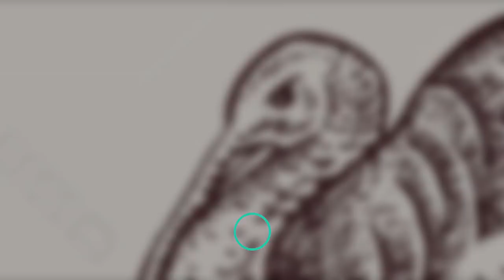10 Biggest Flying Creatures Found on Earth!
10 Biggest Flying Creatures Found on Earth!

You’ve probably seen in movies, giant birds attacking humans and taking over the world. Or
experimentation goes wrong and some cute bunny starts acting crazy in some sci-fi movie. All
these things are too good to be true. But what if we were to tell that there are actual giant
flying creatures found on earth that are as terrifying as it sounds. Earth is full of surprises
indeed. Yet, you’ll find these creatures as one Hell of a surprise. Thanks God, we are not in the
Jurassic era, otherwise we would’ve been riding a giant dinosaur or probably get eaten by a T-
rex. However, there are some weirdly gigantic birds that may not be the same but will surely
give you goosebumps at first glance. Now, some of these creatures may seem horrific, however,
they are completely harmless. So, hold on tight, as we are about to show you 10 biggest flying
our channel for more amazing videos. Now, without further ado, let’s start with our number 10.
#10: Dalmatian Pelicans
Pelicans are some of the biggest flying winged creatures out there. They are known to have the
option to gather up fish with its container like jaws. On the other hand, one of the hugest of
these gigantic species is the Dalmatian Pelican. You better accept they got huge eggs to back it
up. Eggs can weigh around six ounces. Now that is some genuine protein. A few examples have
tipped the scales at 23 pounds with a wingspan of 8 feet. Their numbers have declined a
considerable rate recently. However, they are, despite everything, found in India and China.
They&#39;re local to zones around the Danube River in Eastern Europe and are believed to be the
heaviest local feathered creature in Europe. While standing they can arrive at statures of
around five foot three inches tall to six feet. They commonly breed around water and we will
pick Islands for settling. Predators like jackal wolves and different canines have been known to
attack their homes in settlements which unquestionably doesn’t help us save them.

#9: The Great bustard
Frequently referred to as the world’s heaviest flying winged creature, the extraordinary bustard
fundamentally lived in Western Europe and nations, for example, Portugal and spain. They did
live in the UK for a long time. However, the last one was inevitably chased in 1832. They&#39;ve
endeavored to reintroduce the species here on remote Plains yet, with pretty much no
accomplishment. There&#39;s an expected 40 to 50 living in the UK on a military prepared territory,
which permits them to be isolated from people. The females and male specie show a
significantly enormous distinction to the point, where they nearly don&#39;t look like similar species
any longer.

#8: Imperial woodpecker
In case you&#39;re ever caught an eye on Imperial woodpecker, capturing a photograph of one may
make you rich. These winged creatures are accepted to be wiped out and there hasn&#39;t been an
affirmed locating in a long time. In any case, on the off chance, that it despite everything exists,
it would be the biggest subspecies of woodpecker out there. Starting at now it&#39;s formally
recorded as fundamentally jeopardized. However, any populace out there would be incredibly
little. In Mexico, the Lumberjacks encouraged their hunting because apparently these flying
devils were destroying valuable timber. The bird would be around 23 centimeters long with a
couple of red quills on male woodpecker.

#7: The Toco Toucan
The bigger types of toucan are the Toco toucan and it&#39;s likewise one of the most vivid winged
animals out there. This is as a matter of fact, a piece of a similar family as woodpeckers known
as “Piciformes”. Yet, you can likewise tell by the photographs that they&#39;re totally unique. Toco
toucan is of course conspicuous by its enormous orange mouth that molded like a banana.
Simply the mouth itself estimates 8 inches, which is around 1/3 the size of the winged animal.
At this point, that is a major nose. They are local to Brazil in tropical areas, particularly in the
Amazon rainforest. They are at present under risk in light of the fact that their living space is
being wrecked by Lumberjacks to make path for various items. They aren&#39;t truly delegated
undermined. Yet, attempt to do your part in saving the toucan populace by endeavoring to buy
less tropical forest wood items.

#6: The incredible grebe
This amphibian birdie, local to the nation of Peru, is the bigger types of grebe and it
fundamentally devours an eating routine of fish be that as it may, will likewise take in things,
for example, little moleskin bugs.